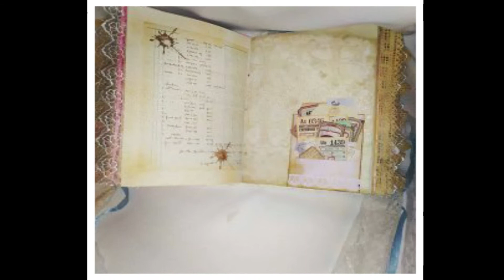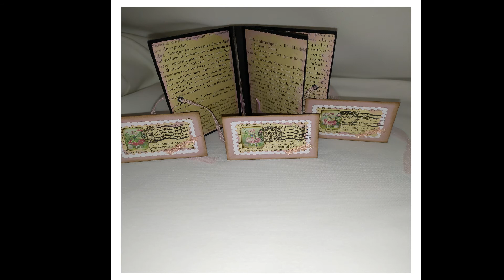mes créas pour Marie- christine du 87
bon visionnage et merci de votre fidélité bisous bisous